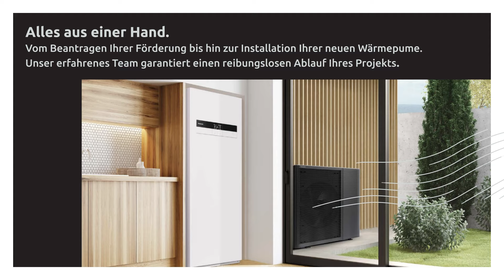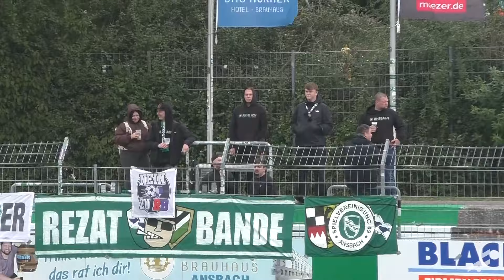Alle Spiele, alle Tore vom 9. Spieltag der Regionalliga Bayern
In der Saison 2024/25 gehen folgende Teams in der Regionalliga Bayern an den Start: 1. FC Nürnberg II, 1. FC Schweinfurt 05, DJK Vilzing, FC Augsburg II, FC Bayern München II, FC Eintracht Bamberg, FC Würzburger Kickers, FV Illertissen, SpVgg Ansbach, SpVgg Bayreuth, SpVgg Greuther Fürth II, SpVgg Hankofen-Hailing, SV Viktoria Aschaffenburg, SV Wacker Burghausen, TSV Aubstadt, TSV Buchbach, TSV Schwaben Augsburg und Türkgücü München.

18 Mannschaften, ein Traum: Der Titel in der Regionalliga Bayern, die damit verbundene bayerische Amateurmeisterschaft und der direkte Aufstieg in die 3. Liga.